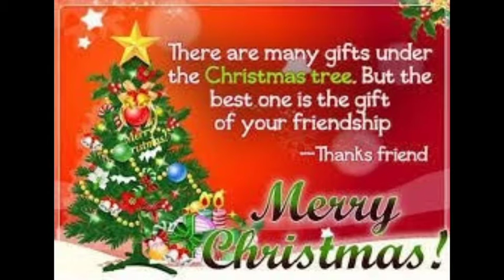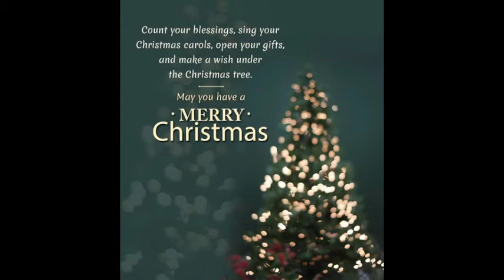Merry Christmas Status-Christmas Status-Happy Christmas Status-FriendShip Christmas Status-Christmas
Mary Christmas Status-Christmas Status-Happy Christmas Status-FriendShip Christmas Status-Christmas